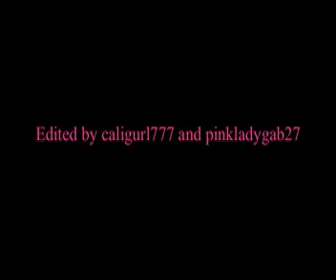Dasey - I love you (AU story)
Please keep in mind that this is an AU (Alternative Universe for those who don't know what AU stands for)

-MUST READ-
Plot line of AU: Derek's POV. He takes a look at his life: on how he was when he was younger, how he met his lovey wife (Casey) and how they were blessed with a baby girl (Marti)

This video was made by my sister (pinkladygab27) and me. Enjoy!